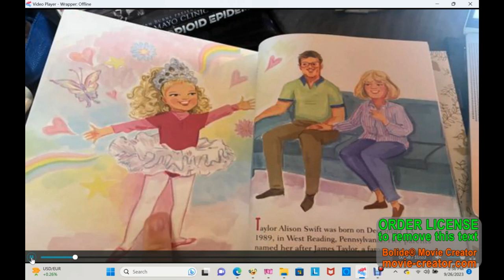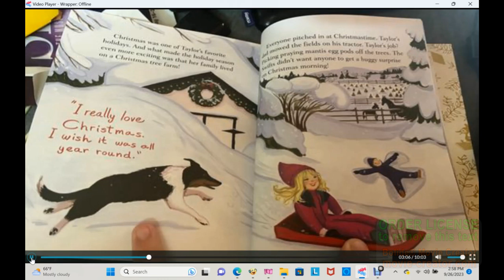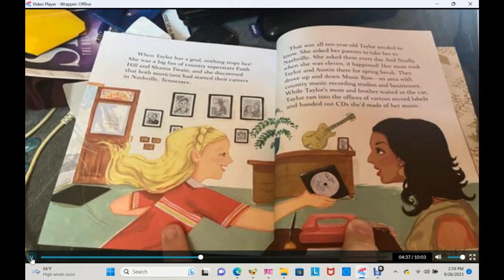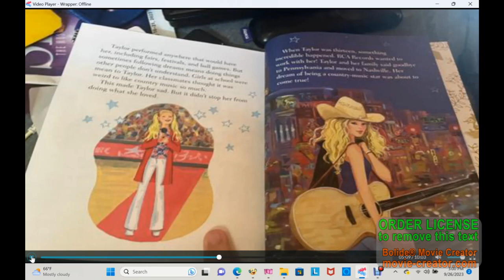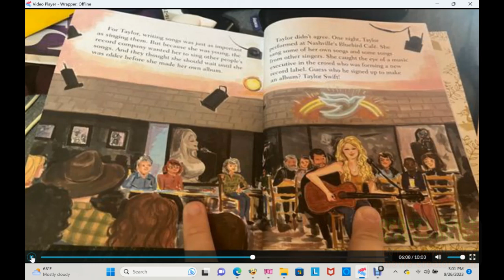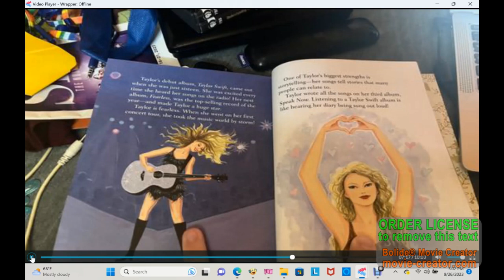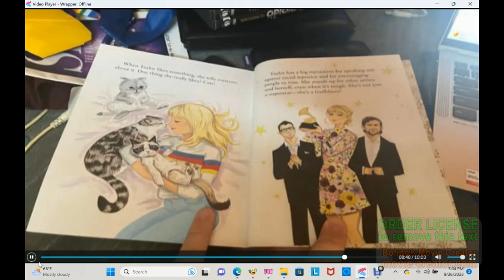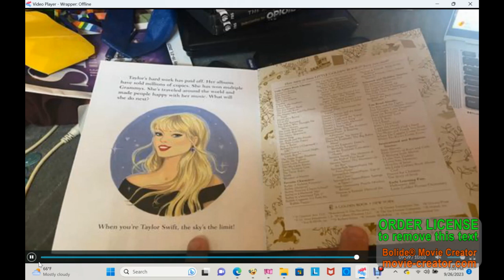Joshua Ashby Enterprises Inc Story Time: A Little Golden Book Biography Of Taylor Swift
Made With Readloud.net
In Honor of The Eras Tour Coming To A Big Screen
As Of Next Month
Because I Knew If I Did Get A Golden Book At Walmart.
The Link Will Be Right Here
So You Can Check Out The Trailer